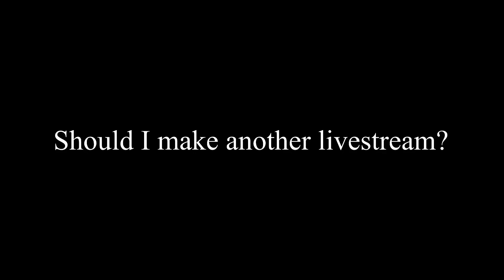Should I make another livestream?